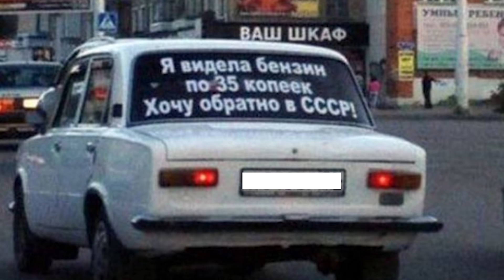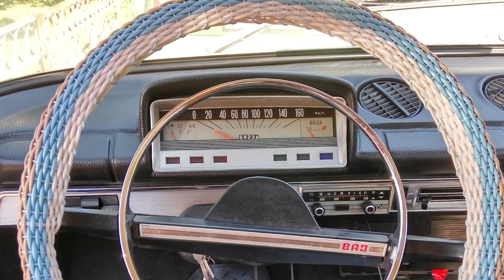Как тюнинговали машины в СССР (да-да раньше так ездили)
«Автомобиль — не роскошь, а средство передвижения», — с таким девизом граждане СССР покупали машины, и для многих это так и было
Но все же во все времена каждый автолюбитель старался сделать свой автомобиль лучшим, не похожим на другой. Выделиться так сказать из толпы, чтобы все обращали внимание именно на его машину и восхищались ей. И тут фантазиям не было предела, выдумывали и удивляли разными способами, и конечно же время Советского Союза не стало исключением.

Если Вам нравится то что мы делаем, то поддержите наш проект. Ваши донейты пойдут на улучшение качества!

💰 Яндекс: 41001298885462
💳 Приват: 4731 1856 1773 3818
💰 Биткойн: 1ErwvkXnWDXHsDGprwTPL5cA5ekKX9MWXV